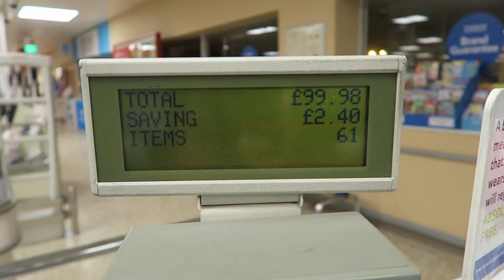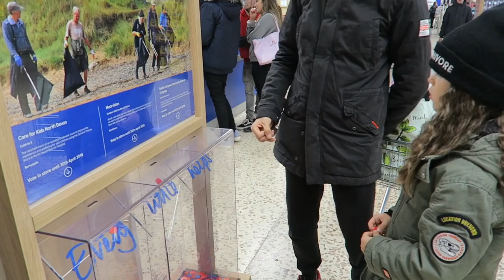OUR KID DOES THE FOOD SHOPPING | TREEHOUSE GROCERY HAUL! 😀